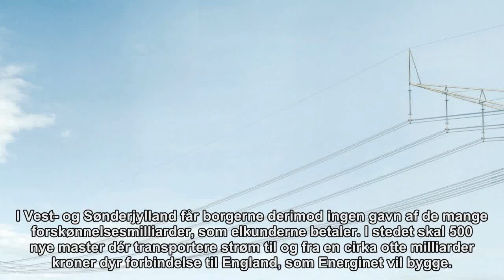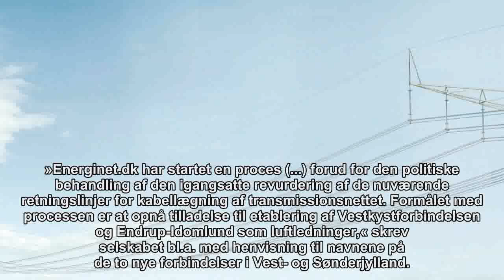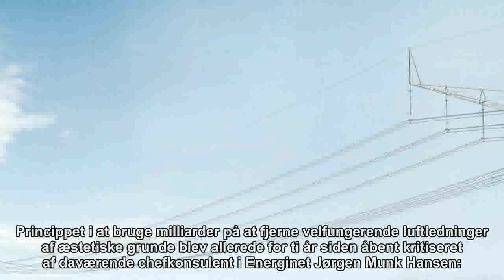Efter kabellægning for milliarder: 170 km nye luftledninger på vej